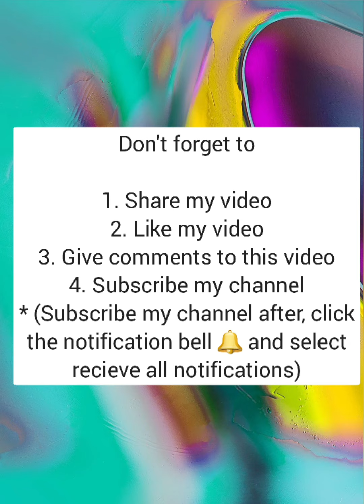Android or iOS games Talking Tom hero dash #4